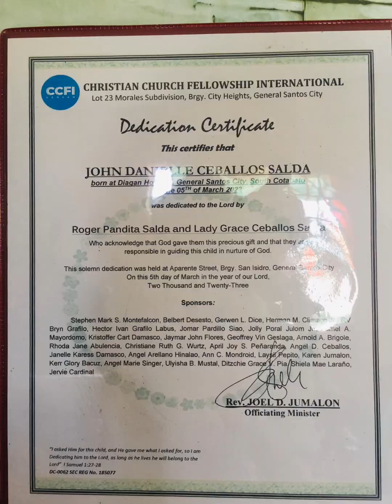Johnda's First Birthday and Dedication 🎂🎉😘